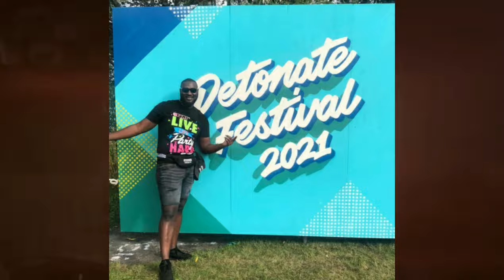Detonate Festival 2021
Always good vibes going to Nottingham for Detonate festival.